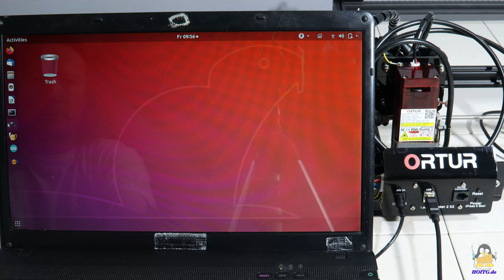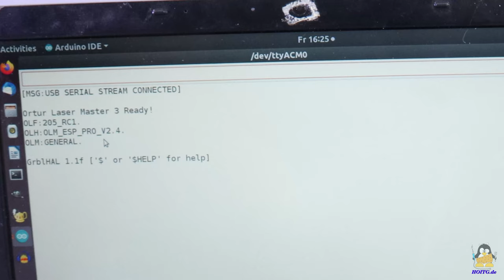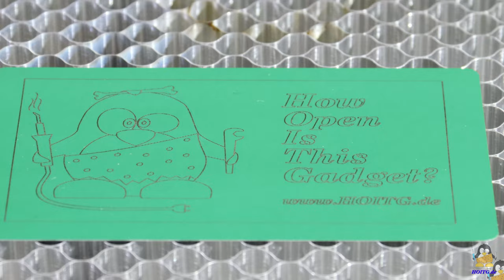Lizenzverletzungen beim Ortur Laser Master 2 und 3 machen den Verkauf dieser Geräte illegal!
Update: Nachdem Hackaday das Thema auf seinen Seiten aufgeriffen hat
kommt der Stein ins Rollen! Ich habe von Ortur mittlerweile eine Roadmap erhalten, in welchem Zeitrahmen die Veröffentlichung erfolgen soll, zumindest der Teil des grbl bezogenen Quellcodes. Geht doch!

Inhaltsverzeichnis:
00:00 Einleitung
00:19 LaserMaster 2 2S
00:53 LaserMaster 3
00:56 Warum wir das Ortur nicht durchgehen lassen dürfen!